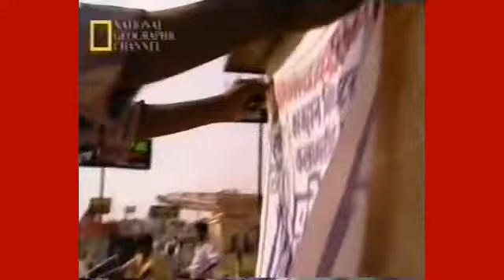A ÚLTIMA DANÇA - ÍNDIA Doc. 2000